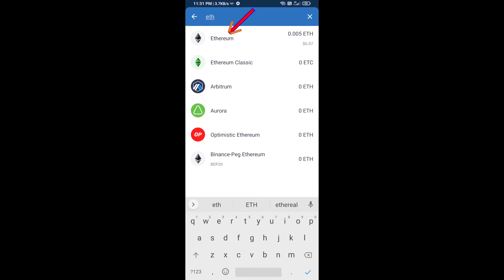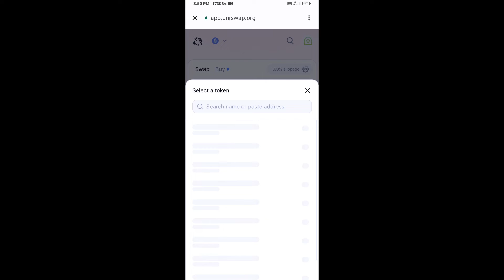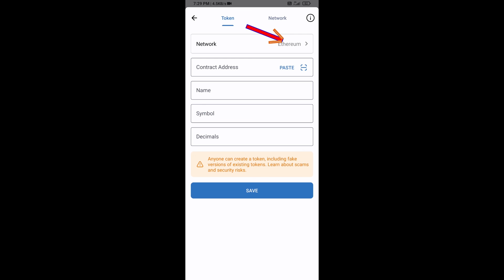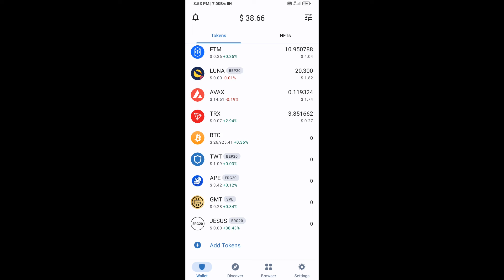How to Buy Jesus Coin (JESUS) Token Using ETH and UniSwap On Trust Wallet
How to Buy Jesus Coin (JESUS) Token Using ETH and UniSwap On Trust Wallet OR MetaMask Wallet.